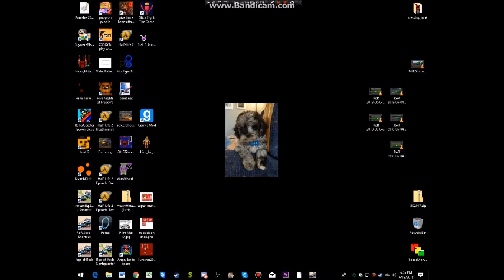Rigs of Rods Monster Jam Tour Season 4 Stop #3!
This was pretty crazy! Chuckie is showing he means business.